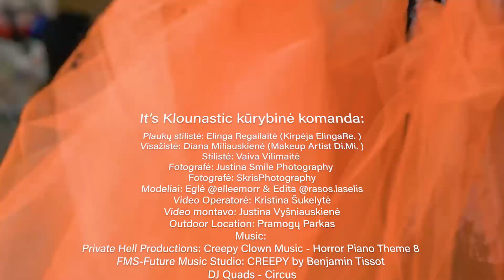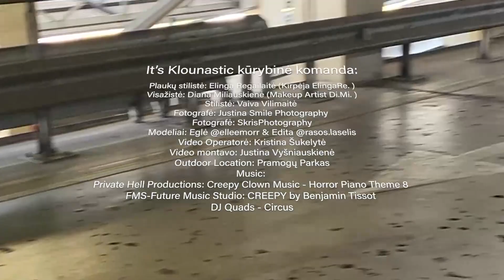Kūrybinė Fotosesija Kaune: It’s Klounastik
Kūrybinė Fotosesija – It’s Klounastik! Pristautau Jums Jau Kasmetiniu Tapusį Tfp Projektą Helovyno Proga, Šį Kart Tema – Klounai! Ši Helovyno Fotosesija Kaune – Tai Istorija Apie KLOUNŲ PABĖGIMĄ Į PASAULĮ – Apie Tai Kokia Ta Laisvė Saldi, Ir Kad Ta Pačia Laisve Reikia Dalintis Ir Su Kitais.
Smagaus Žiūrėjimo!

Kūrybinė komanda:

Plaukų stilistė: Elinga Regailaitė Kirpėja ElingaRe.

Visažistė: Diana Miliauskienė Makeup Artist Di.Mi.

Stilistė: Vaiva Vilimaitė

Fotografė: Justina Smile Photography

Modeliai: Eglė @elleemorr ir Edita @rasos.laselis